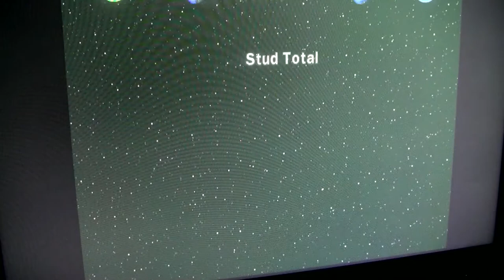Let's Play Lego Star Wars Part 12: Rebecca Hates Ships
In this episode we've got an awful lot of flying to do.